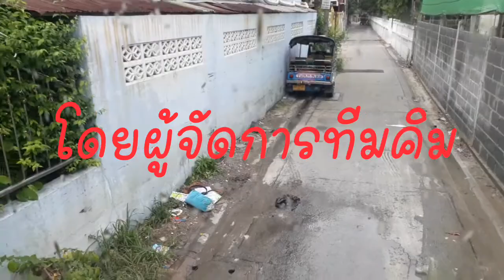วันนี้มาเทรนงานซอยข้างโรงพยาบาลพระนั่งเกล้า ซอยสุเหร่าแคบมากๆ😠😠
เป็นตัวแทนครับวันนี้ โรงงานรัตนาธิเบศร์เสีย เลยเป็นมวยแทน